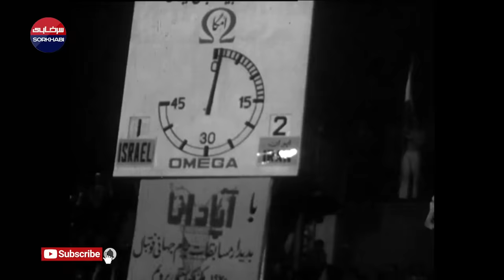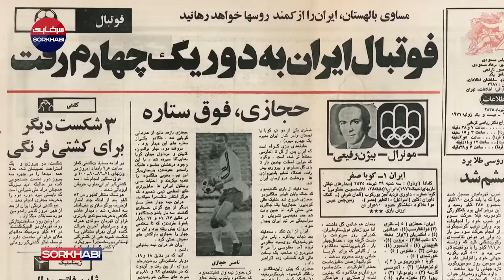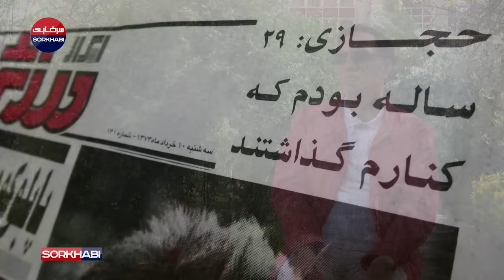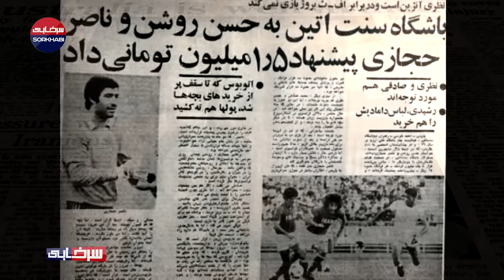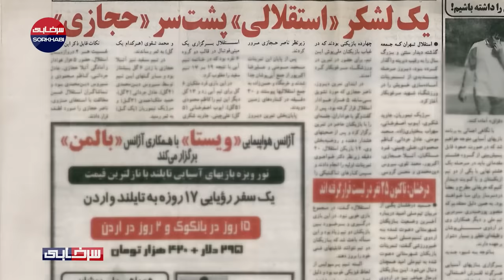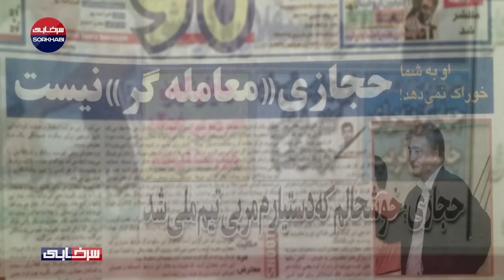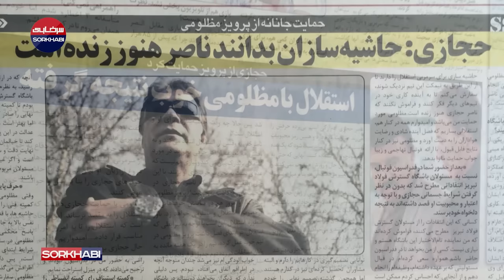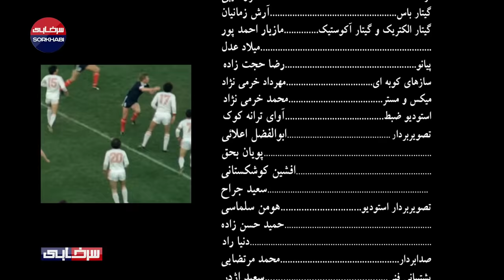داستان یک عقاب؛ فیلم توقیف شده "من ناصر حجازی هستم" با صدای شهاب حسینی و مهران مدیری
فقط صدای بهرام رادان، مهران مدیری و شهاب حسینی میتونست حق زندگی عقاب رو ادا کنه
مستند-فیلم جنجالی و توقیف شده من ناصر حجازی هستم
قسمت اول، داستان زندگی ناصر حجازی بهترین دروازه‌بان قرن آسیا را در پنج فصل با نام‌های: آخرین
 مرد مقاوم، من رؤیایی دارم، سهراب کشی، از استقلال تا استقلال و پرواز عقاب به تصویر کشیده‌است که از طریق اکران در گروه سینماهای هنر و تجربه و هم چنین شبکه نمایش خانگی در اختیار مخاطبین قرار گرفت. نسخهٔ سینمایی آن ۱۰۸ دقیقه و نسخهٔ DVD مربوط به شبکهٔ نمایش خانگی، ۱۶۵ دقیقه است.

در قسمت دوم با نام «افسانه یک عقاب»، این زندگی توسط اهالی فوتبال و در ۸۰ دقیقه تعریف می‌شود که اثر خارج از ایران نمایش داده شد.

قسمت دوم من ناصر حجازی هستم… نیز فیلم مستندی است که امیر رفیعی آن را به مناسبت دهمین سالگرد درگذشت ناصر حجازی برای سال ۱۴۰۰ آماده نمود، مستندی که تیتزاژ پایانی آن را رضا یزدانی در اثری با نام اسطوره خوانده‌است.

Instagram.com/Sorkhabi.TV1
کانال تلگرامی سرخابی 🌏
Telegram.me/Sorkhabiitv